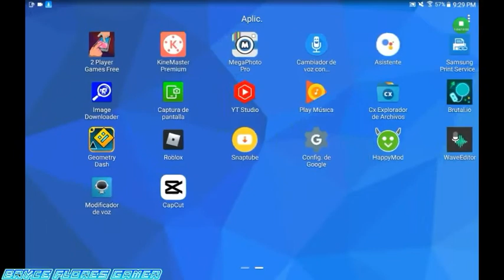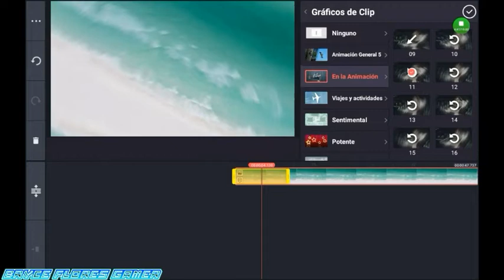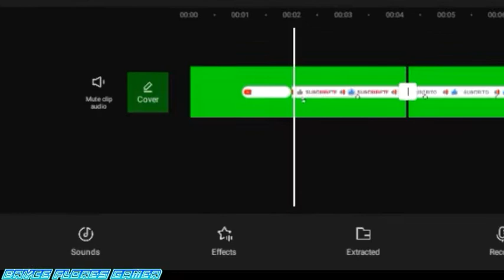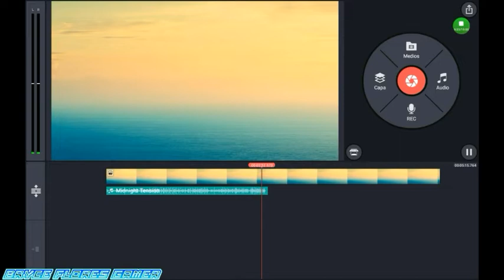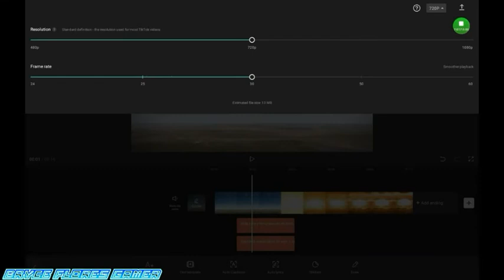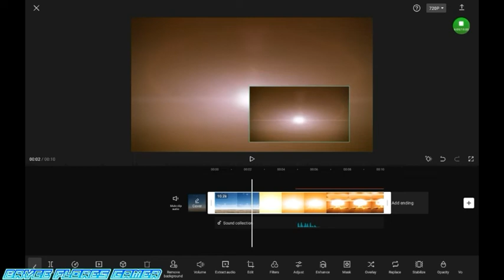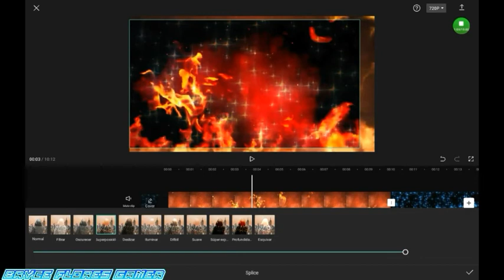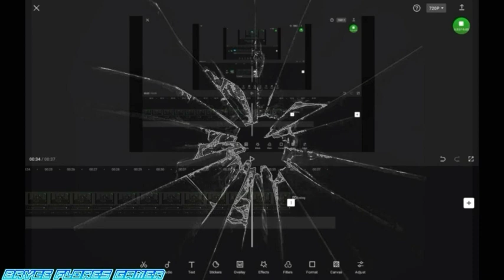¿CUÁL ES EL MEJOR APP DE EDICION? - Kinemaster vs Capcut - BryceFlores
Bueno aqui esta el analisis, explicando, criticar y comparando de kinemaster y capcut
y se trata que aplicaciónes son mejores y cual gana

Kinemaster: La aplicacion que te sirve a editar videos faciles y no tiene nada de bugs y lo
edportas a youtube

Capcut: La aplicación que es similar pero con orras aparencias y lo editas
videos y tiene herramientas que te sirven a editar videos y textos
que desaparecen que eso es un bug y exportarlo con 720p (no 360p)

Y di que app es la más mejor y que tienes que utilizarlo ya

ME DEMORÓ EDITAR Y SUBI LAS PREVIEWS Y LO DESCARGE Y LO HICE COMPLETO

Video hecho en agosto y ultimas deciciones de este video es conciderado
de explicaciones

Like y subacribete si te encanto

No extraños, bots y alguien que me atreva hacerme
travesuras en este video esta no permitdo en mi canal o te bloqueo de mi canal